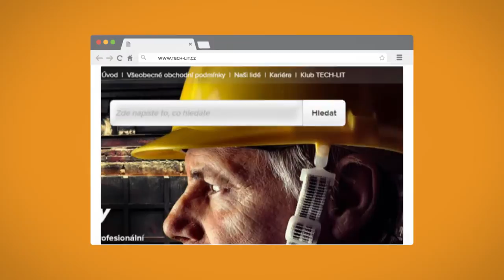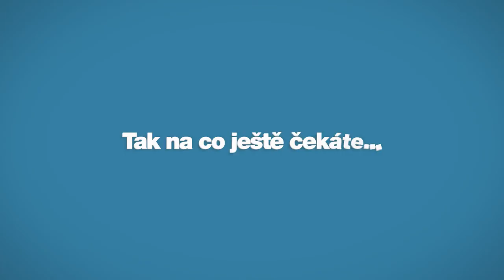Máme pro Vás nový web - TECH-LIT s.r.o. / Expert pro Vaši dílnu...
Firma TECH-LIT s.r.o. zastupuje na českém trhu německou společnost TECHNOLIT GmbH, která má více než 30letou tradici na evropském trhu produktů určených pro opravárenství, údržbu a výrobu.